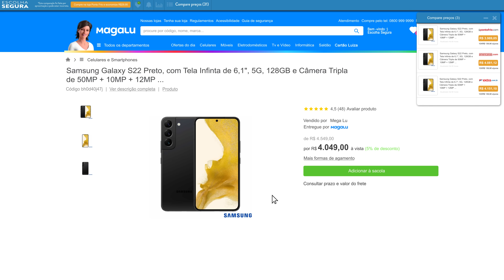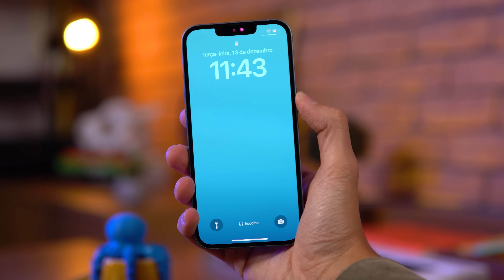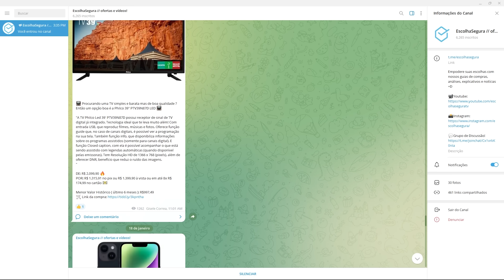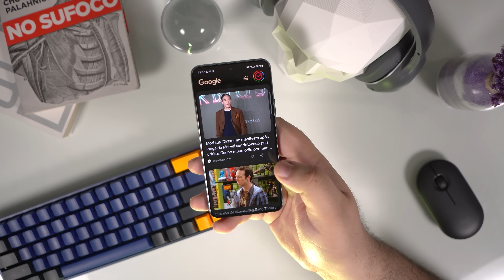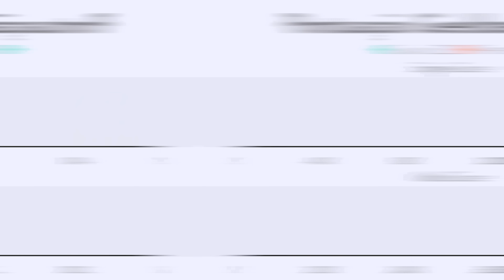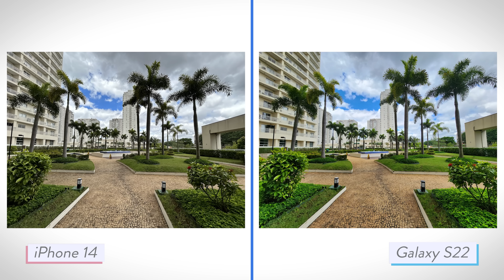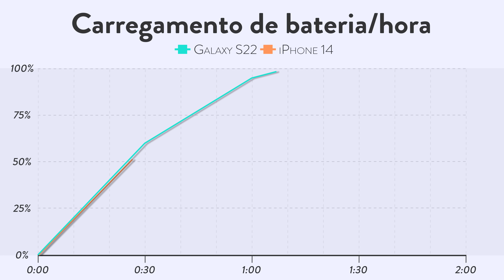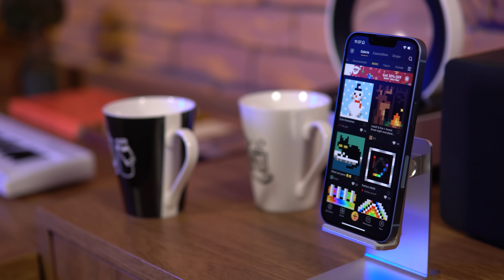iPHONE 14 vs GALAXY S22 // qual é o MELHOR SMARTPHONE de 2023?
⭐⭐ ONDE COMPRAR! ⭐⭐
iPhone 14

📱📱 NOSSAS REDES! 📱📱

🕒🕒 SESSÕES 🕒🕒
00:00 Introdução
00:47 Construção
02:03 Tela
03:48 Hardware
05:57 Câmera
08:01 Bateria
09:44 Valor e Conclusão

⚠️⚠️ AVISO! ⚠️⚠️